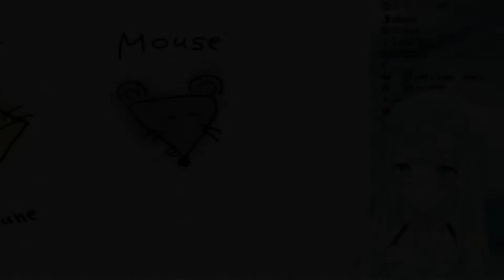Pikachu Song!【Amatsuka Uto】